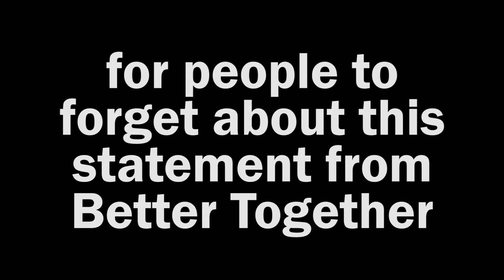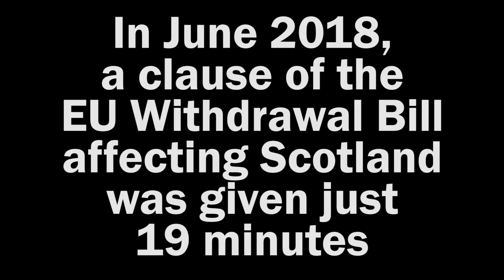Time is Running Out for the Union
The absolute mess of Brexit has served to highlight the democratic deficit of the UK, with Scotland's views being completely disregarded & ignored throughout the whole process.